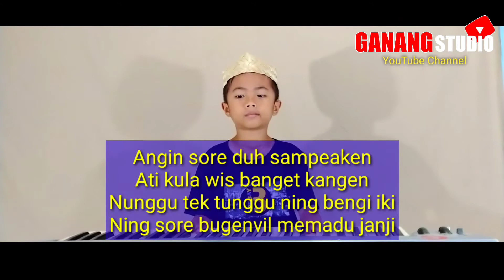ANGIN SORE _ KARAOKE _ Versi. TengDung MiLeNiaL ( ini damini ) Cover music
Original Song by  Ini Damini ⬇️⬇️⬇️
Cipt. Acing C Pribadi

TUJUAN KAMI MEMBUAT COVER LAGU INI ADALAH HANYA UNTUK MENAMBAH HIBURAN SEMATA.

SAYA.
mengucapkan terima kasih kepada seluruh
Arranger,
Musisi,
Pencipta lagu
Yang konten lagunya ter-Cover dalam video ini.
Semua konten dalam video ini tidak di komersilkan dan tidak di per jual belikan, hanya untuk hiburan semata. . .